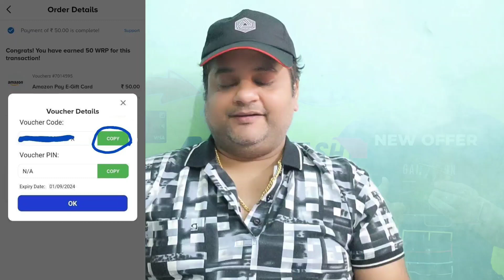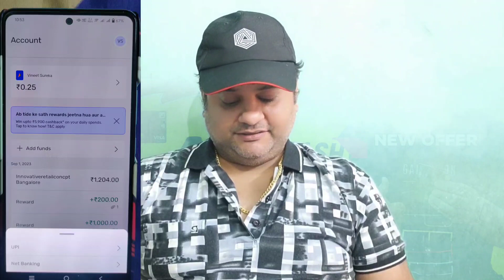Credit Card To Bank Account Money Transfer Free | 4% Cashback | Prepaid Card To Bank Transfer Tricks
🌲 REFER CODE - 2vw9qj

Must Use Refer Code : KIWIIJ6FHE

Must Do First Transaction Of Any Amount To Get Cashback🙏🙏

Must Use Refer Code : NXS108

Must Choose Business/Freelancer🙏 Dont Select Student❌

After Account Open Must Deposit 500 Same Day And Get 100 Cashback Same Day🤑

Tide Card Offer's New Update 🔴🔴

5900 Flat Cashback Earning🤑🤑🤑

Sare Gharwalo Ka Card Bna Lo🔥🔥🔥

Abhi Video Kyc Ho Raha Hai Fatafat Apply Karo

credit card to bank account money transfer credit card to bank transfer free
snapay money transfer
cashback offer today
credit card bill payment cashback offer
credit card
vineet sureka
prepaid card to bank transfer
prepaid card to bank account
tide card to bank transfer
tide card to bank account
cc to bank transfer free